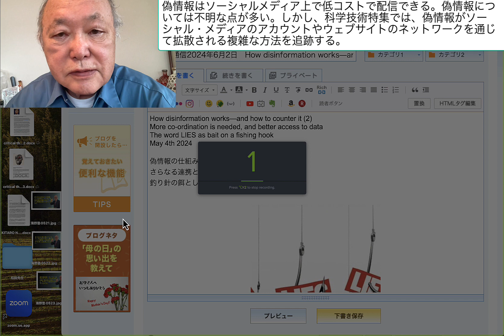偽情報はソーシャルメディア上で低コストで配信できる。偽情報については不明な点が多い。しかし、科学技術特集では、偽情報がソーシャル・メディアのアカ